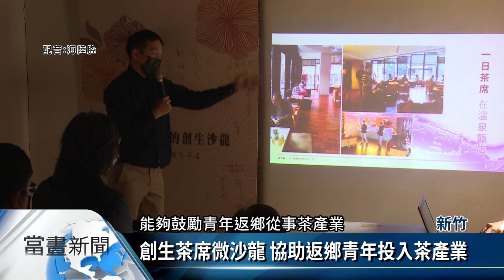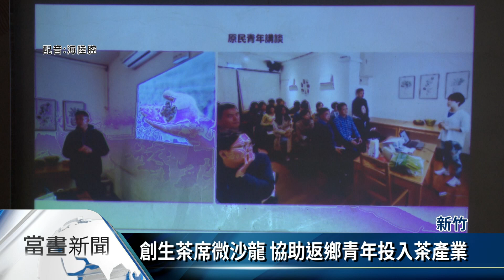創生茶席微沙龍 協助返鄉青年投入茶產業【客家新聞20220409】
國立陽明交通大學客家文化學院跟另外3所大學跨校合作，以循環經濟永續發展為主軸，提出客庄文化復振永續計畫，昨天(8日)舉辦客庄二代創生茶席微沙龍活動，為返鄉青年創造有尊嚴的收入機會，以及提供電商平台的服務。